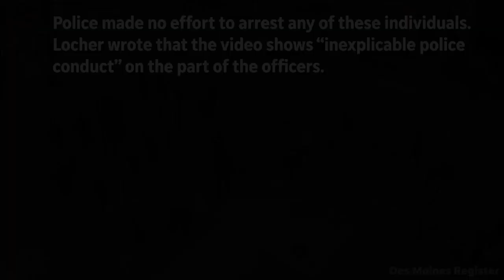Surveillance video shows "inexplicable" use of force by Des Moines Police during May 2020 protests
Video footage obtained by the Des Moines Register shows multiple instances in which officers with the Metro STAR tactical team and Des Moines Police Department used force without apparent provocation during the May 2020 protests that followed the death of George Floyd in Minneapolis.

The video comes from a surveillance camera overlooking the intersection of Court Avenue and Third Street in downtown Des Moines in the early morning hours of May 31, 2020. Over the preceding hours, police had clashed repeatedly with protestors and rioters in a series of confrontations starting outside the Iowa Capitol and moving west toward downtown Des Moines.